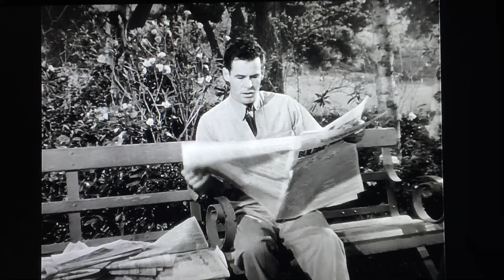Eddie Muller's Intro to "Crossfire" (1947) on TCM Noir Alley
On March 18, 2018, TCM showed "Crossfire" (1947)  as its selection for its weekly "Noir Alley" show (Sunday mornings, 10 a.m.) Here is the intro by host Eddie Muller, aka The Czar of Noir.